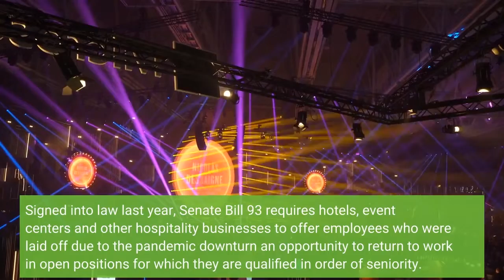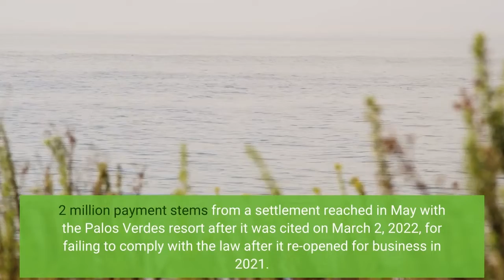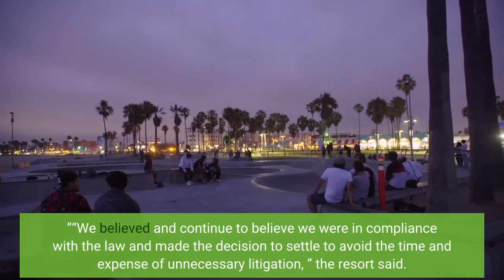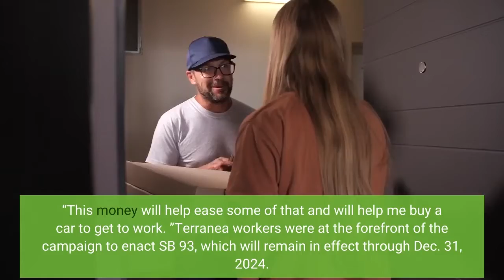Terranea Resort workers get $1 5 million payout from state regulators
State regulators have paid out more than $1. 5 million to 57 Terranea Resort workers who were laid off during the COVID-19 pandemic but not called back promptly or never called at all when business picked up as required by California’s right to recall law. Signed into law last year, Senate Bill 93 requires hotels, event centers and other hospitality businesses to offer employees who were laid off due to the pandemic downturn an opportunity to return to work in open positions for which they are qualified in order of seniority. Distribution of the Terranea payouts — which average $26, 500 per employee — began during an in-person press conference Thursday in Los Angeles led by Labor Commissioner Lilia Garcia-Brower.“The affected workers are today receiving payments to compensate them for the lost time, and most of the 57 workers have now returned to their jobs, while others chose not to return, ” Garcia-Brower said. In a statement issued Thursday, Terranea said the resort made a commitment to bring back its pre-pandemic workforce in a process that began well before SB 93 went into effect.“We made good on that commitment, with more than 800 employees back on the property today, ” the resort said. “In fact, nearly all of our pre-pandemic workforce was either rehired or offered employment. Any allegation to the contrary is false. ”The $1. 52 million payment stems from a settlement reached in May with the Palos Verdes resort after it was cited on March 2, 2022, for failing to comply with the law after it re-opened for business in 2021. The Labor Commissioner’s investigation was spurred by complaints from employees alleging violations of the recall law. More than a dozen Terranea workers — including servers, cooks and room attendants — filed complaints. Terranea said the investigation was “a consequence of vague and poorly-defined language in SB 93. ”“We believed and continue to believe we were in compliance with the law and made the decision to settle to avoid the time and expense of unnecessary litigation, ” the resort said. Virginia Eredia, who was laid off by Terranea after working nearly six years as a turndown attendant, said she’s weathered a tough time.“After losing my job, I lost my house, my car and had to go into a lot of debt, ” she said. “This money will help ease some of that and will help me buy a car to get to work. ”Terranea workers were at the forefront of the campaign to enact SB 93, which will remain in effect through Dec. 31, 2024. Unite Here Local 11, a hospitality workers’ union, fought for the law and helped the workers file their labor complaints.“When the Terranea Resort exploited the pandemic to fire most of their workers, the hotel caused incalculable chaos and harm on those workers and their families, ” said Kurt Petersen, Unite Here’s co-president. “Rather than walking away, these brave workers decided to fight to return to their jobs. ”